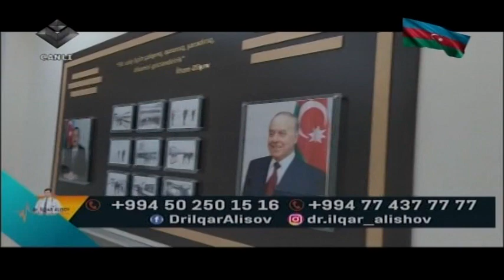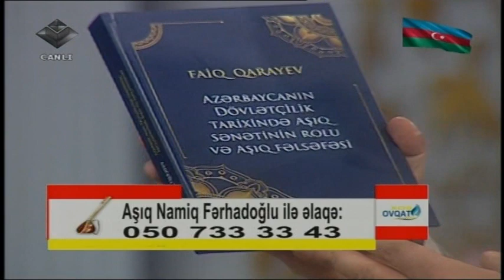Mənzurə Musayeva,Gülzar Bədirxanova,Aslan Vəzirli,Seymur Əliyev,Siruz YasinoğluŞirinbala Əflatunoğlu